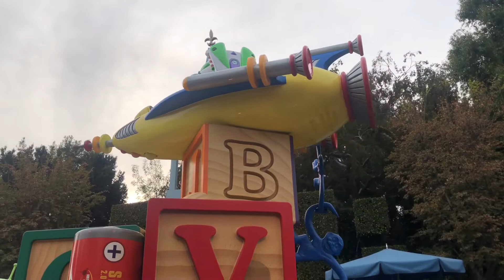FRONT ROW: Disneyland’s “A Christmas Fantasy” Parade 2021 Full Show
Hi everyone! This video was taken in mid November 2021 at Disneyland in California. This was the 3pm showing of A Christmas Fantasy Parade, which has been performed at the park since 1995. I took this near “it’s a small world holiday.”